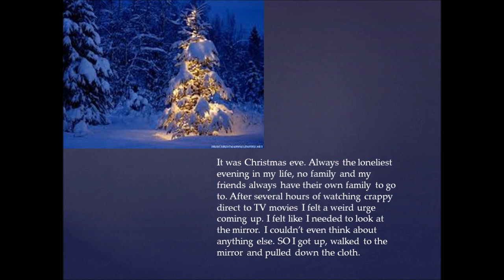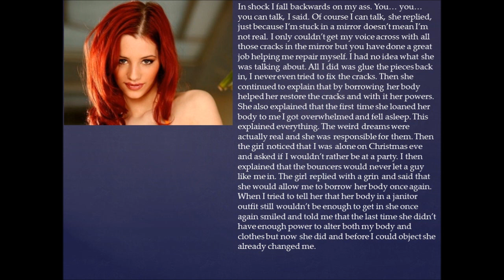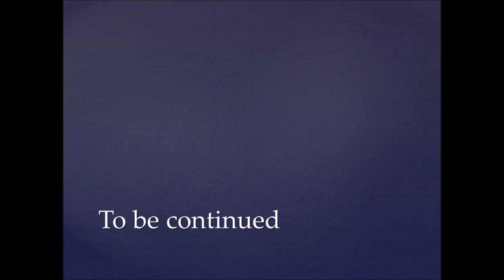Coins mini series the janitor and the mirror part 2